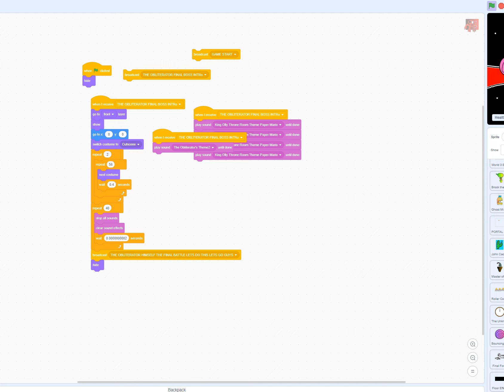SPOILER WARNING Blimp Bosses 2 Final Boss Leak (Scratch game)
This is a leak of PART of the Blimp Bosses 2 Final Boss Fight

This game was made on Scratch.

The reason some of the audio is cut out is because Blimp Bosses 2 contains copyright audio in many of it's bosses. The audio is allowed on Scratch because of Scratch's copyright audio rules. But it is not allowed on Youtube without permission of the creator.